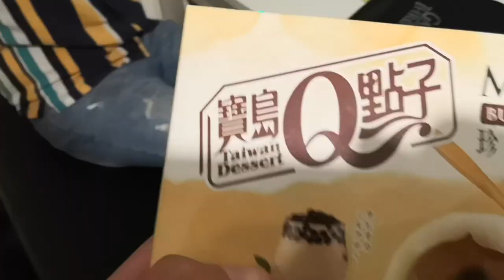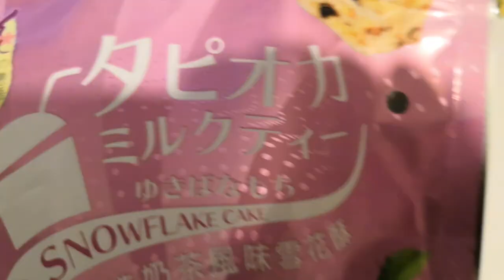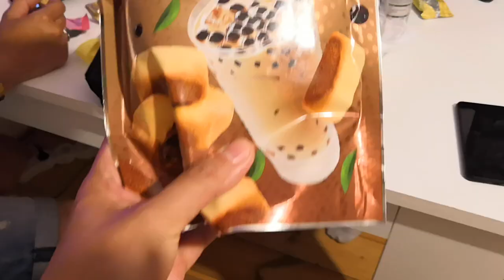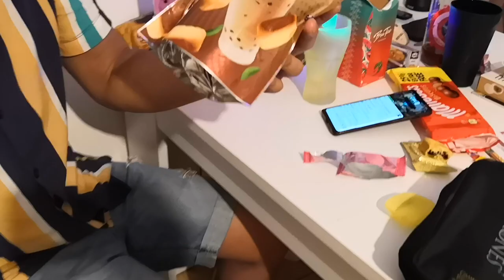WIR TESTEN ALLES MIT BUBBLETEA 🤮?! VLOG 21.06.2021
euda wir testen heute alles mit Bubbletea
Mochi mit Bubbletea, Kuchen mit Bubbletea, Keks mit Bubbletea und sogar Bubbletea Eis...